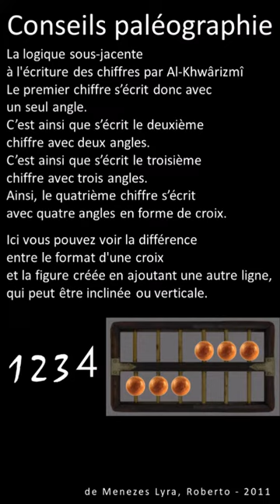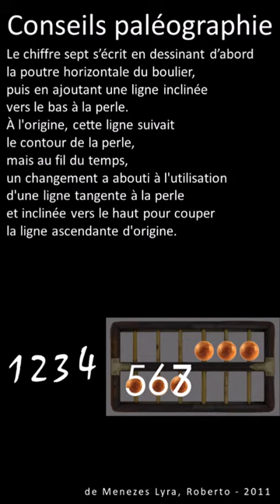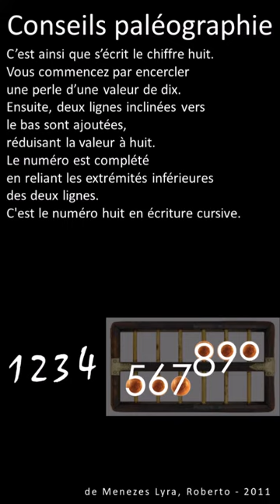La logique sous jacente à l'écriture des chiffres par Al Khwârizmî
Déchiffré par Roberto de Menezes Lyra

Le premier chiffre s’écrit donc avec un seul angle.
C’est ainsi que s’écrit le deuxième chiffre avec deux angles.
C’est ainsi que s’écrit le troisième chiffre avec trois angles.
Ainsi, le quatrième chiffre s’écrit avec quatre angles en forme de croix.

Ici vous pouvez voir la différence entre le format d'une croix et la figure créée en ajoutant une autre ligne, qui peut être inclinée ou verticale.

Ce petit boulier sur mesure peut être utilisé pour compter en base cinq et en base dix.
Une poutre horizontale sépare le cadre en deux sections, appelées pont supérieur et pont inférieur.
Les perles de l’appelées pont inférieur sont utilisées pour compter en base cinq.
Les perles du pont supérieur servent au comptage en base dix.

Cette perle a une valeur de cinq.
Cette perle a également une valeur de base de cinq, mais une ligne inclinée vers le haut a été ajoutée.
Et cette perle d'une valeur de base de cinq a été modifiée en ajoutant deux lignes inclinées vers le haut.

Cette perle vaut dix.
Ces perles ont également une valeur de dix, mais cette valeur peut être réduite en ajoutant une ligne inclinée vers le bas.
Cette perle représente la valeur de dix, mais cette valeur est réduite par l'ajout de deux lignes inclinées vers le bas.
Les perles du pont supérieur sont les images miroir de celles du pont inférieur du boulier.

L'écriture du chiffre cinq commence par dessiner la poutre horizontale du boulier, suivi du dessin du bâton descendant jusqu'à la perle.
Le chiffre est ensuite complété en encerclant partiellement la perle elle-même, qui vaut cinq.

Le chiffre six commence par encercler une perle de valeur cinq et en ajoutant une ligne inclinée vers le haut.

Le chiffre sept s’écrit en dessinant d’abord la poutre horizontale du boulier, puis en ajoutant une ligne inclinée vers le bas à la perle.
À l'origine, cette ligne suivait le contour de la perle, mais au fil du temps, un changement a abouti à l'utilisation d'une ligne tangente à la perle et inclinée vers le haut pour couper la ligne ascendante d'origine.

Cette forme latine du chiffre sept, avec une ligne ascendante coupant la ligne descendante originale, a été simplifiée en supprimant la « ligne de coupe ».

C’est ainsi que s’écrit le nombre dix.
Il s’écrit en encerclant une perle d’une valeur de dix.

C'est ainsi que s'écrit le chiffre neuf.
La première étape consiste à encercler une perle d’une valeur de dix, tandis que l’ajout d’une ligne inclinée vers le bas indiquera une réduction de cette valeur.

C’est ainsi que s’écrit le chiffre huit.
Vous commencez par encercler une perle d’une valeur de dix.
Ensuite, deux lignes inclinées vers le bas sont ajoutées, réduisant la valeur à huit.
Le numéro est complété en reliant les extrémités inférieures des deux lignes. C'est le numéro huit en écriture cursive.